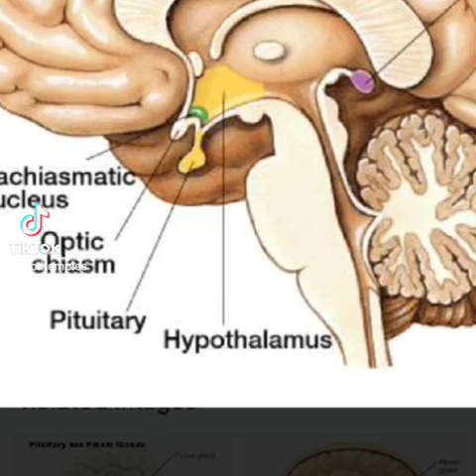Pineal Gland Explained